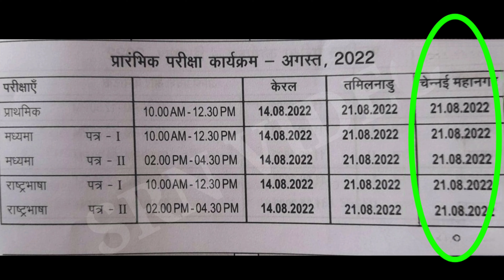AUGUST 2022 HINDI EXAM DATE DETAILS FOR KERALA STATE, TAMILNADU STATE, CHENNAI CITY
AUGUST 2022 HINDI EXAM DATE DETAILS FOR KERALA STATE, TAMILNADU STATE, CHENNAI CITY  @SRN VIDEO